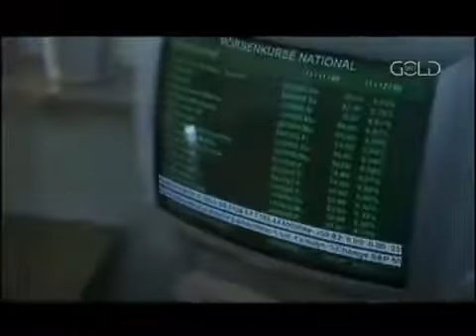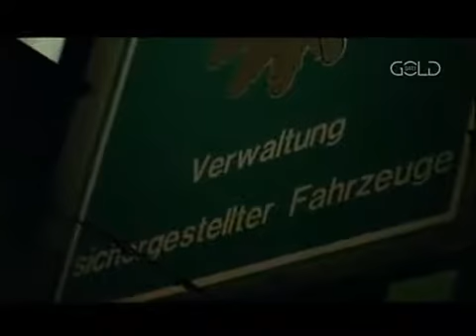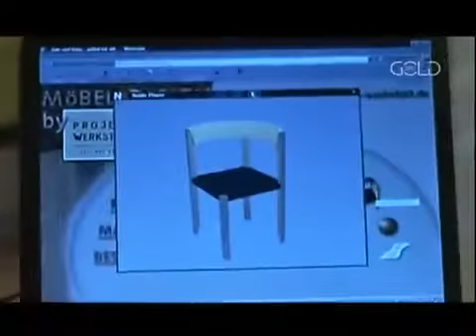Ben & Maria Liebe auf den zweiten Blick Liebesfilm, D 2000